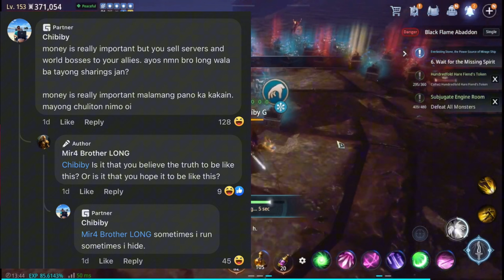BROLONG IS ANGRY ABOUT THE 331 HOF NOT CONTESTING? CALLING HIS ARMY ST*PID! - Mir4